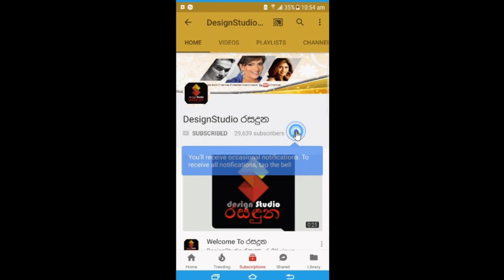ජනප්‍රිය නිලි නිමන්ති පෝරගේ පවුලත් එක්ක එකතුවෙලා 2021 අලුත් අවුරුද්දු සමරපු හැටි Nimanthi Porage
ජනප්‍රිය නිලි නිමන්ති පෝරගේ
පුංචි පවුලත් එක්ක එකතුවෙලා 2021 අලුත් අවුරුද්ද සෙනෙහසින් පිලිගත්තු හැටි මෙන්න. Nimanthi Porage  Family